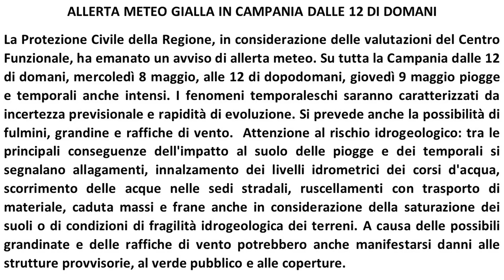ALLERTA METEO GIALLA IN CAMPANIA DOMANI DALLE ORE 12.00